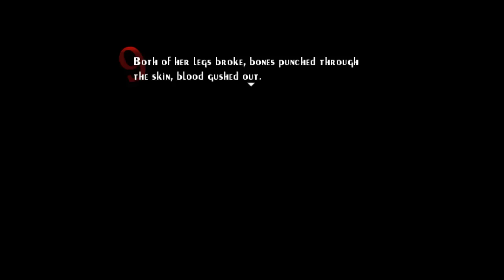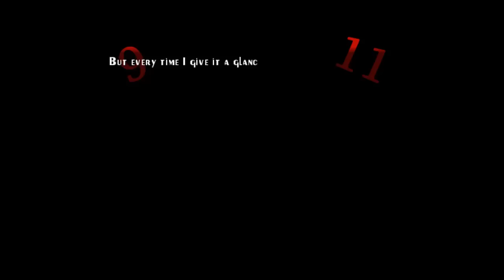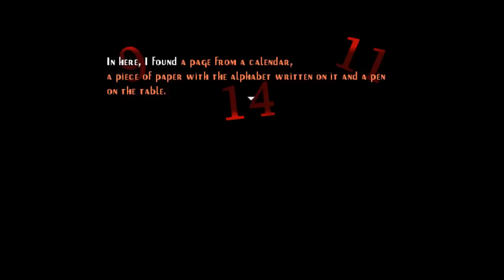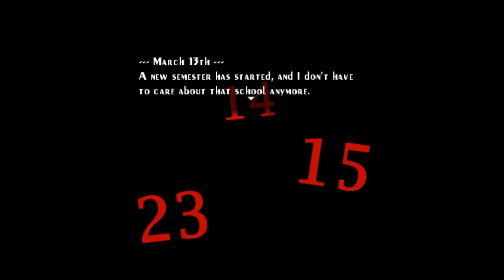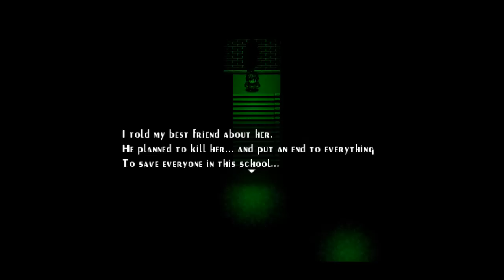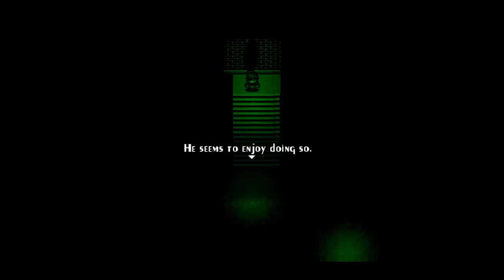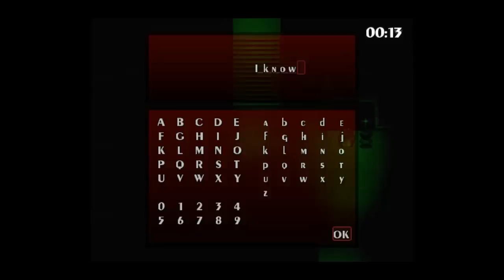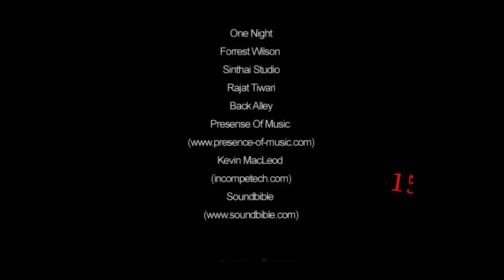Seven Mysteries {Part 2: End} Commentary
7/10 - Mostly great
The game was very enjoyable... Until the very end, where it's EXTREMELY time consuming to try and get the true end.
The story was really interesting and I have no complaints about it.
The characters were... Ok? I don't remember any of their names but I remember each of them, so that's something.
I can't say much about the music because the only songs I remember were the ones from Ib.